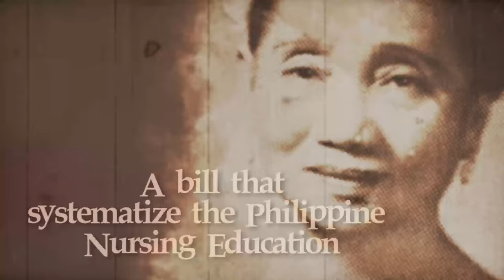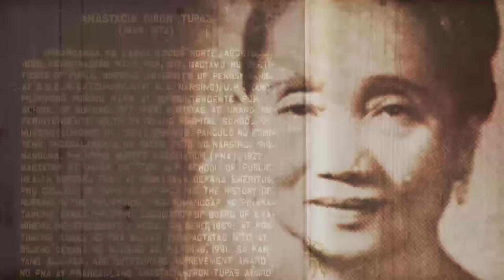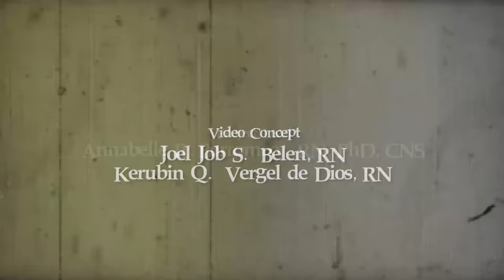Anastacia Giron Tupas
Brief biography of the 'Dean of the Philippine Nursing', Anastacia Giron Tupas.

Creative Team:
Annabelle R. Borromeo, RN, PhD, CNS
Joel Job S. Belen, RN
Kerubin Q. Vergel de Dios, RN

Sources:
PNA Website
Nurses Crib
Google.com